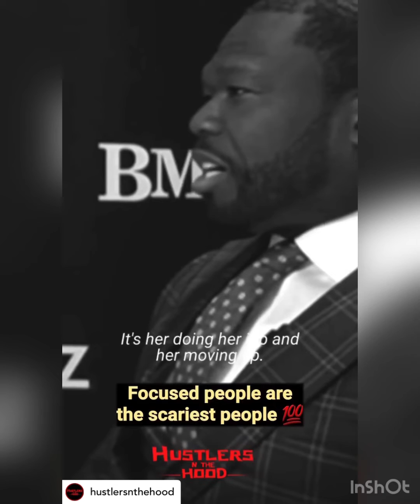PMA Knowledge part2.